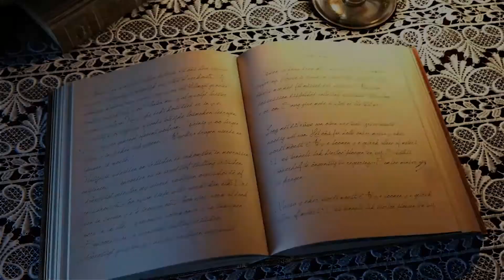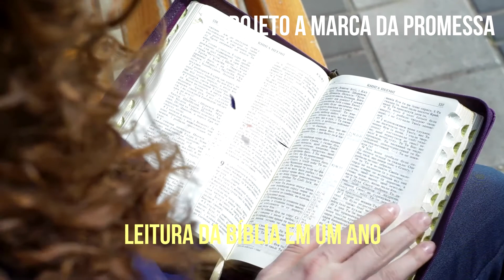Leitura da Bíblia Ordem Cronológica 142 365 dia 1Reis 3 e 4 2Crônicas 1 Salmos 72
Livro: 1Reis
Capítulos: 3 e 4
Capítulo extra: 2Crônicas 1; Salmos 72
Inspiração do dia: A sabedoria e administração de Salomão
Introdução: